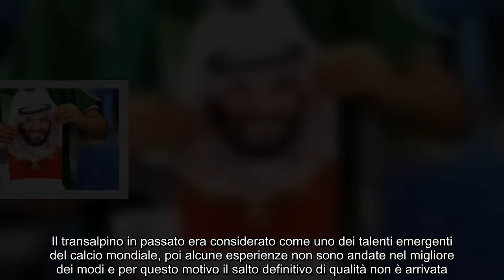Dall’Inter alla Saudi League cessione ufficiale in extremis